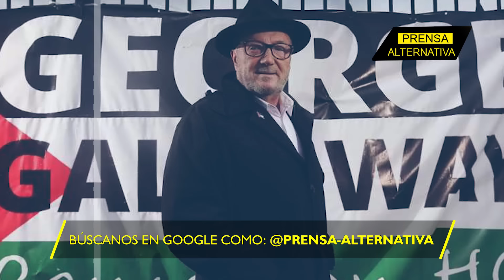Candidato pro palestino gana elección!!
El conflicto en Gaza está destrozando la política tradicional británica y una reciente elección da cuenta de ello. El candidato Gworge Galloway dio un batacazo y Sunak tuvo que salir a dar un discurso preocupado.

Director General: Juan José del Castillo - El Jota
Jefe de Prensa: Enzo Anchante REV100001JP01
Jefe de Redacción: José María Salazar REV10001JR
Redactor: Gerardo Saiquita

Org
REF03JR3
L01
E03
mar2024PA

Info0
Pr1
RA3003
Loc1
Edt3